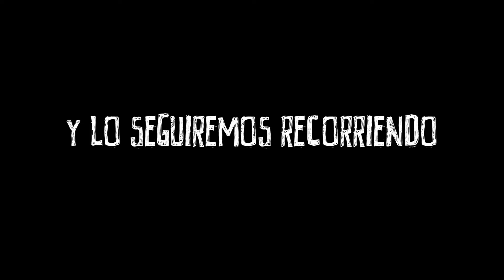Viaja y prueba - Cocinamos donde queremos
Porque de la mano de la VW Amarok, no tenemos límites.